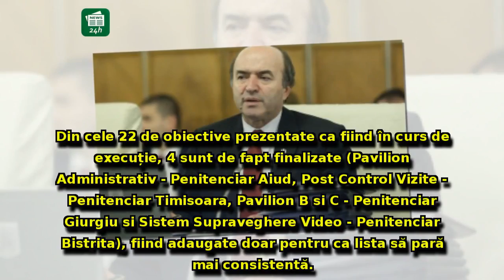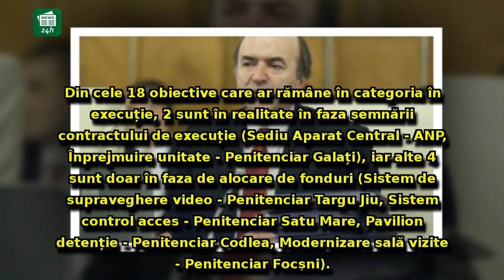Atac fără precedent la adresa lui Tudorel Toader: 'Acest demers al ministrului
Atac fără precedent la adresa lui Tudorel Toader: 'Acest demers al ministrului este o dezinformare de tip Ghiță Pristanda'